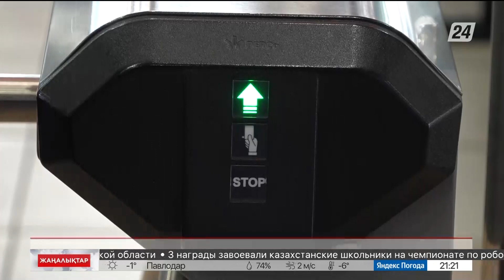СҚО-дағы білім ошақтарында қауіпсіздік шаралары күшейтілетін болды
Өңірдегі 98 мекемеге арнайы мамандандырылған күзет қызметі қойылады, деп хабарлайды «Хабар 24».